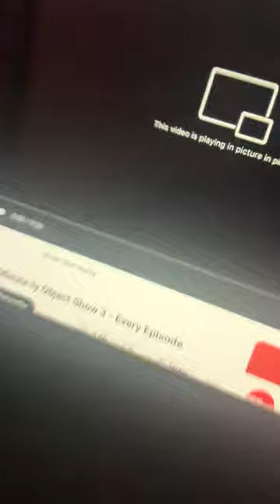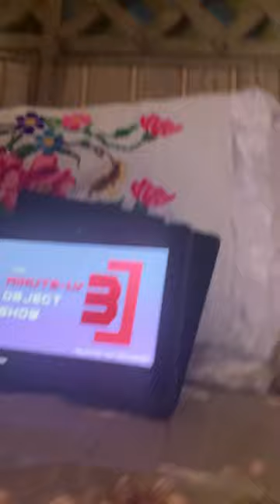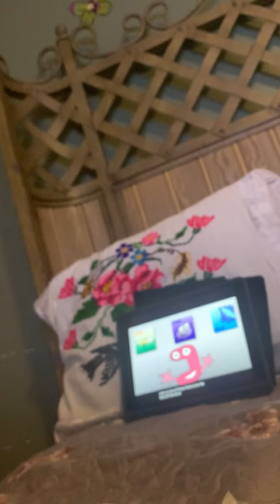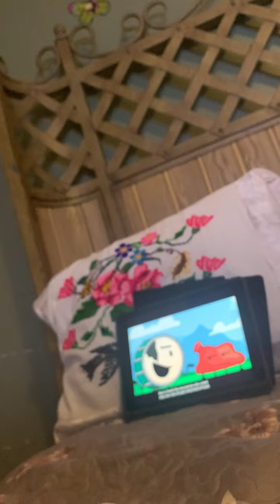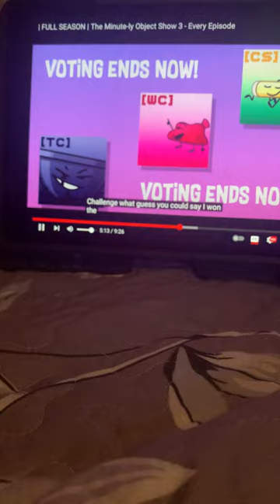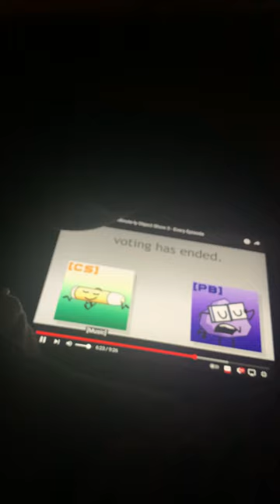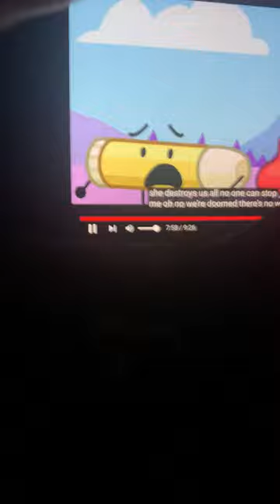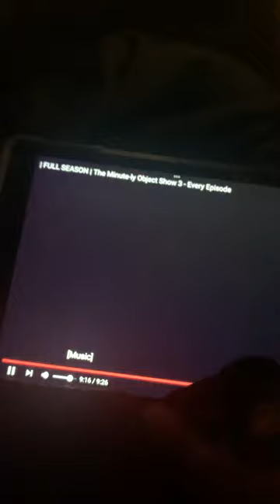React to the miuutely object show season 3